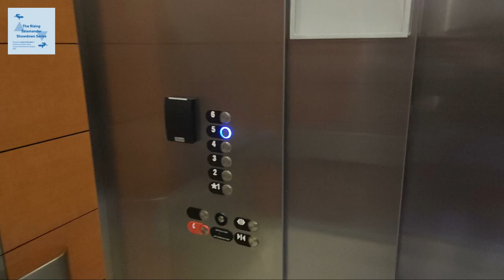KU Union Township (North Avenue AB) Trailer: Epic & Awesome 1.6 m/s Gen2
Unfortunately, there was no way I could film the service lift.